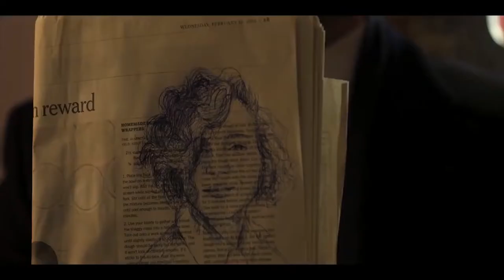С холода (2022)-русский трейлер сериала.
""С холода"" русский трейлер сериала 2022 года.
Премьера в России: 28 апреля 2022

О фильме: Бывшая российская шпионка Аня Петрова, известная под псевдонимом Шепот, давно отошла от дел. Она берет себе новое имя и переезжает в США на постоянное жительство со своей маленькой дочкой. Ей кажется, что она достаточно хорошо замела следы. Но спустя годы ей предлагают вспомнить былые деньки и снова поработать на благо страны.

Год производства: 2022
Жанр: Триллер, драма, криминал
Выпущено: США, Silver Lining Entertainment
Режиссер: Эми Канаан Манн, Биргитте Стэмозе
В ролях: Маргарита Левиева, Силлиан О'Салливан, Лидия Флеминг, Чарльз Брайс, Алёна Хмельницкая, Стася Милославская, Лола Мэй Лоугрэн, Аманда Брайт, Анастасия Мартин, Александра Прохорова